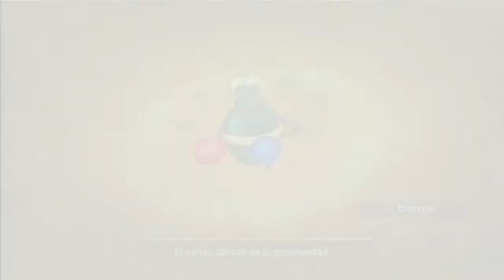Ni no Kuni: La ira de la Bruja Blanca | Español HD | Walkthrough | Episodio 7: Los Desafíos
--LEER--

Muy buenas a todos amigos y amigas! Aquí os traigo ya otro nuevo episodio de Ni no Kuni

En este nuevo episodio tenemos de todo! cacerías, jefe, pruebas.. y EVOLUCIONES!!!

Espero que os guste chavales!!

Un abrazo!

La historia de Oliver funciona casi como una pieza musical.  Los primeros compases son movimientos suaves y ascendentes; un argumento con la "firma" del Studio Ghibli (en que se dan cita elementos muy personales, como la pérdida de un ser querido o la existencia de otro mundo dentro de éste) y un estilo visual detallado, que respeta las normas del mejor anime, nos abren la puerta a un juego de rol largo y muy profundo.